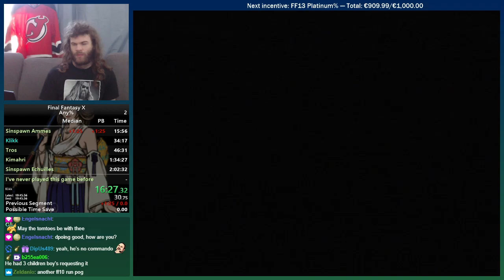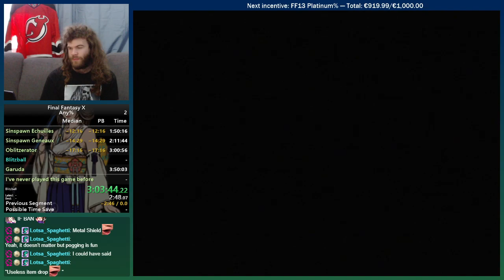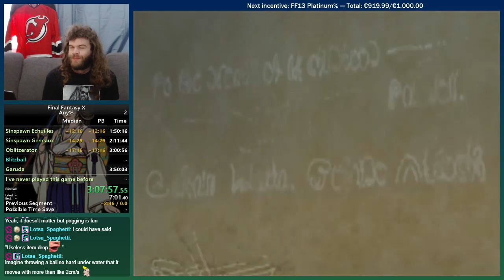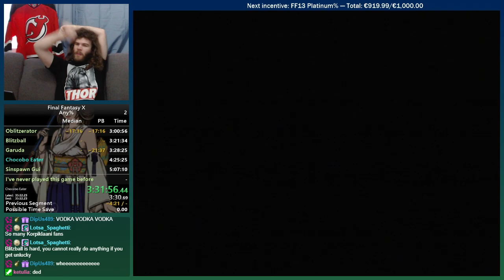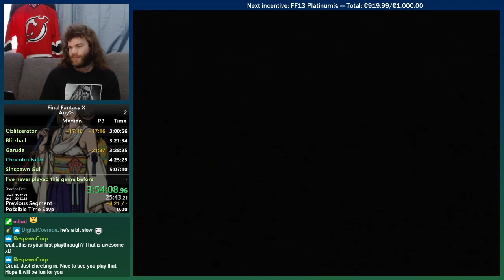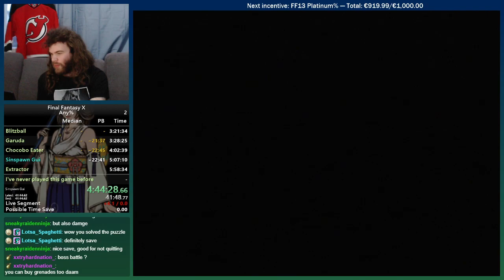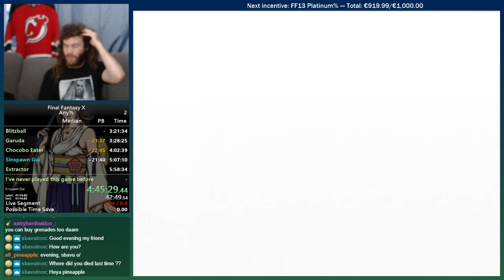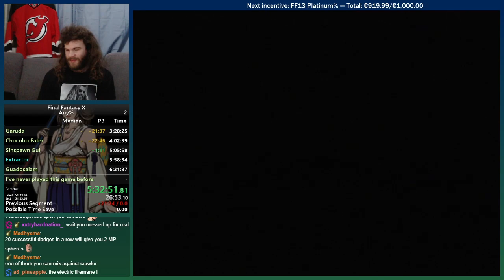Can I beat FFX in one sitting without ever having finished the game before? (1/2)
I had never played this game before until a week before this run where I tried to do a run but died at Seymour Flux. Now I'm trying again...

Goal is to beat the game as fast as possible.

Played on NTSC-U 77k PS2

This is in 2 parts because of the 11 hour limitation